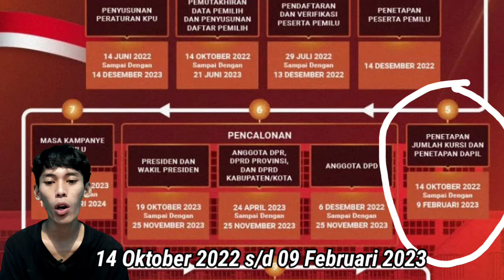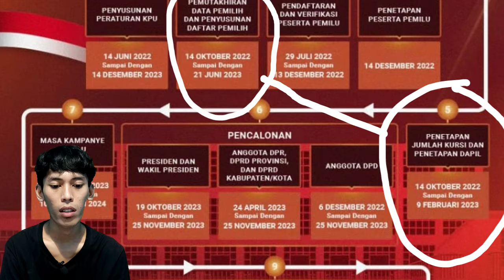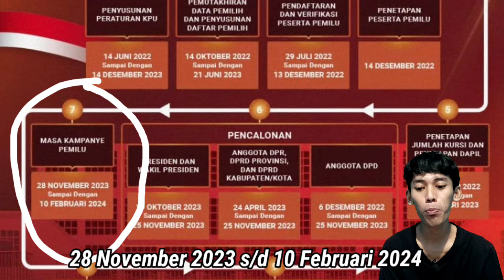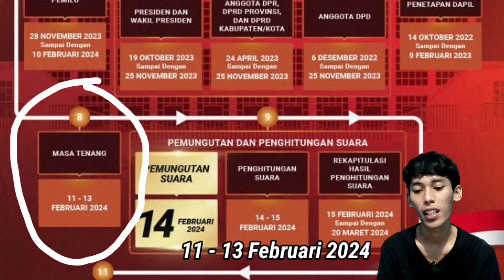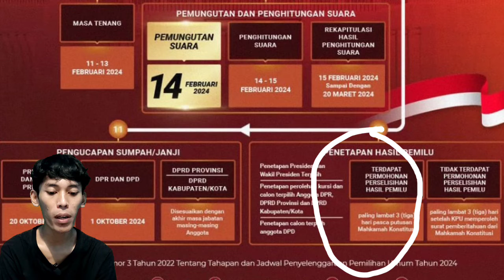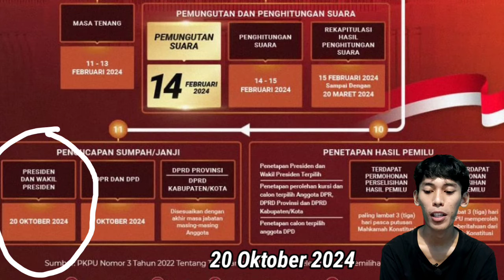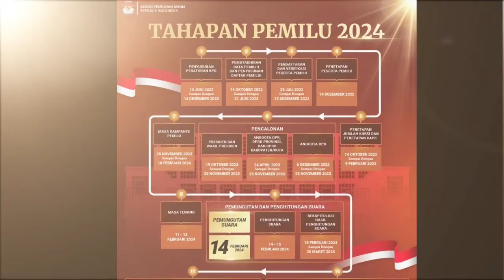Simak Baik - Baik || Begini Alur Pemilu 2024